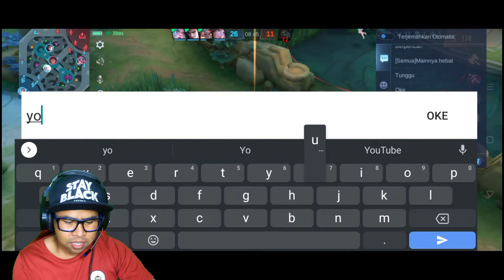ODETTE FIRST PICK FIRST BLOOD _ perjuangan menuju mythic seorang noob player mobile legends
ODETTE FIRST PICK FIRST BLOOD
video kali ini aku main game MOBILE LEGENDS BANG BANG pakai Hero mage ODETTE